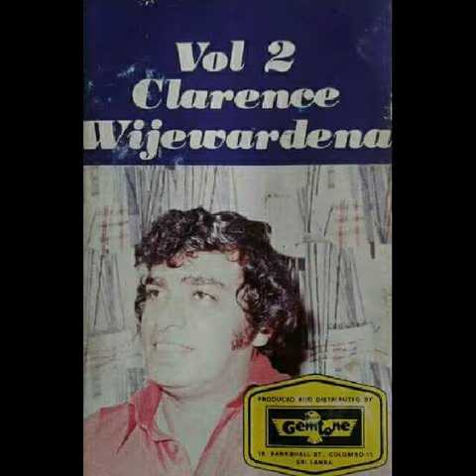රෑ මාවතේ/clarence wijewardana